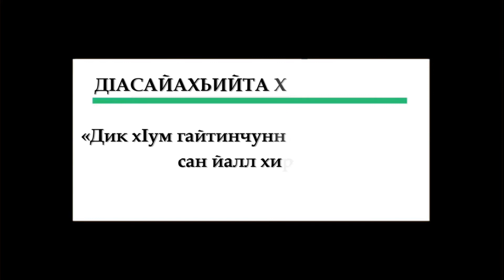33/40.ᴴᴰ┇Берийн Ахькамаш а, церан гIиллакхаш а | Абу Хьузайфа.